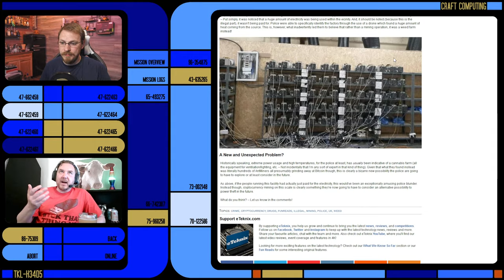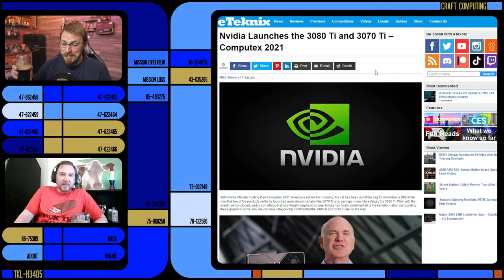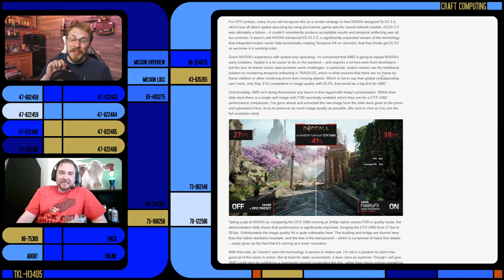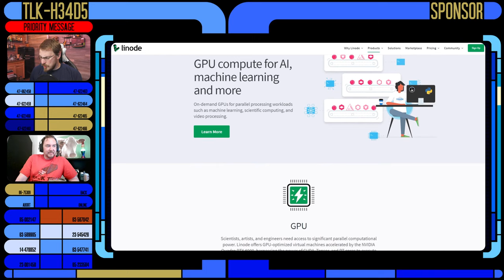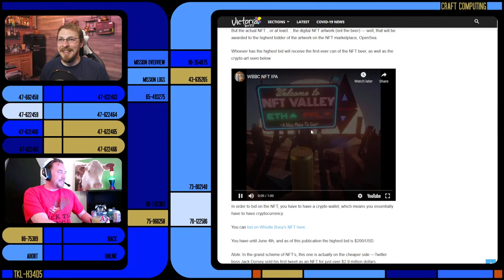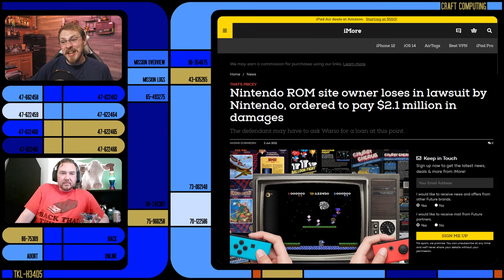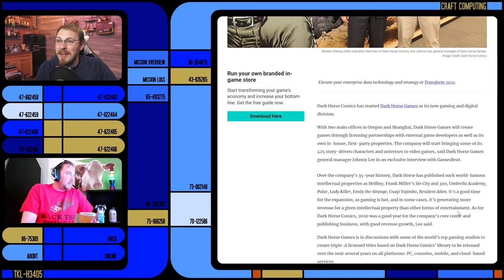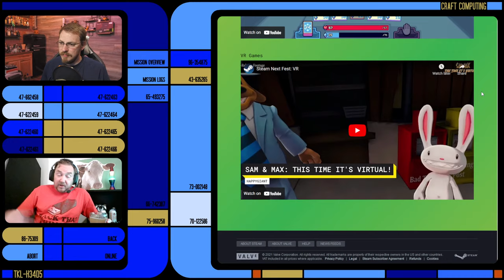Talking Heads Ep.186 - nVidia and Intel disappoint at Computex, AMD steals the show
and get a $100 60-Day credit just for signing up.
or follow them on Twitter @RogueCast

Craft Computing
1567 Edgewater St NW, #51

Follow Steve TO VALHALLA!

- Tech News -

UK Police discover mining operation instead of drugs during sting

Windows to unveil details about new version on June 24

nVidia fails to read room, launches new GPUs that no one will ever buy

AMD wows by Open Sourcing DLSS-like tech in FidelityFX

- Beer News -

- Games/Entertainment -